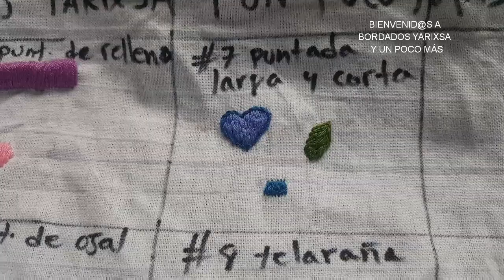CLASE #10 CURSO DE BORDADO comenzando de cero (veremos dos puntadas) última clase de nuestro curso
Hermosas creadoras espero hayan disfrutado del curso y cualquier pregunta pueden hacerla. Besos y abrazos 😊😊😊